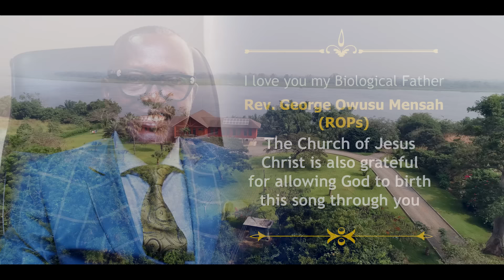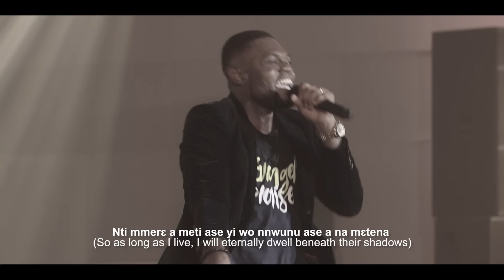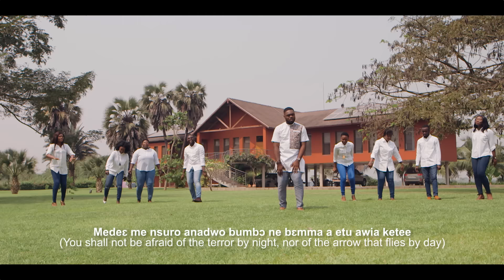MATWEN 2020 - Kofi Owusu Peprah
THE FATHERS GIFT (Matwen 20)
KOFI OWUSU PEPRAH
Out now 4.3.2020
Stream Matwen 20 on all digital platforms

BACKING VOCALS:
EFE GRACE and KOFI OWUSU PEPRAH

MUSICIANS:
Bass Guitar- Barimah
Keyboard- Patrick Okrah
Drum- George Agyekum
Guitar- Dickson Boakye
Sax- Ekow Joe

Mixed and mastered by Kwabby and Koded studios
Directed by Kweku Derrick